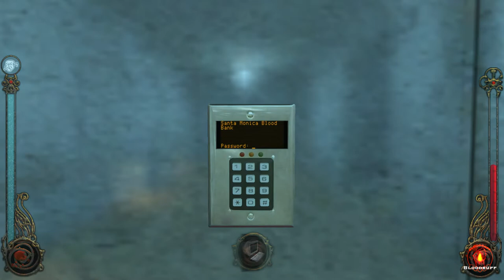Bloody mail, and Hunting Hunters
After sending e-flowers on the Malkavian net, I do a few chores, do a 'meh' impersonation of a couch-potato, and try to buy some boom-sticks.

Sadly, I had no smokes for my, Death Dealer :(